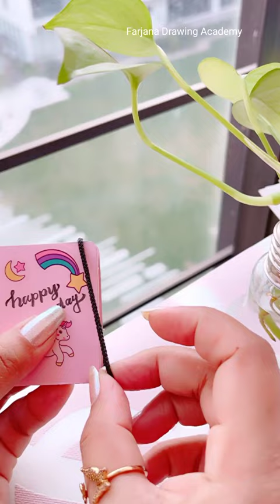let's make a mini notebook for painting - Handmade Miniature notebook diy keychain notebook